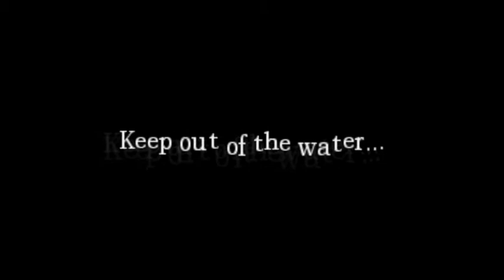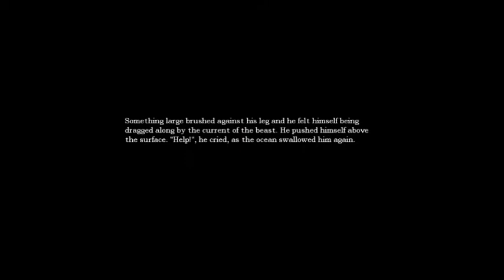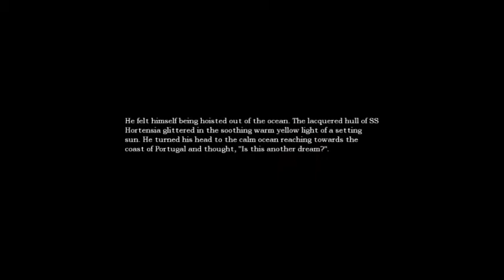TG: Amnesia: The Dark Descent / part 7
Also, make sure you tune for my next video when I set up my reaction cam! I'll also have the reaction cam set up for slender scares episode 3, so don't miss it!